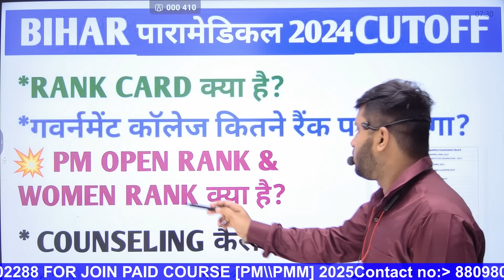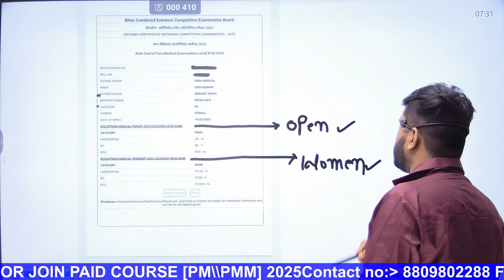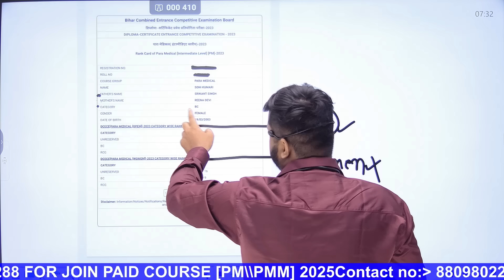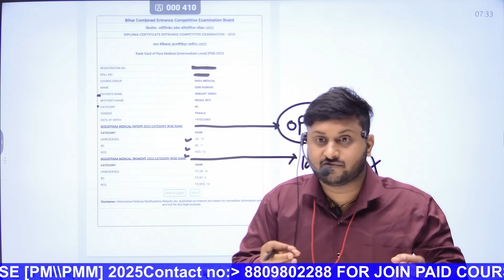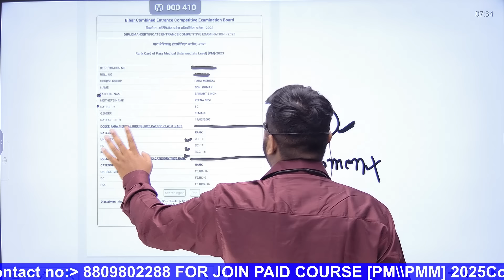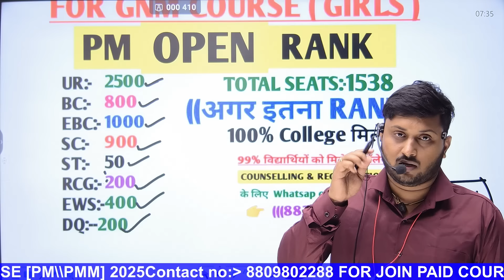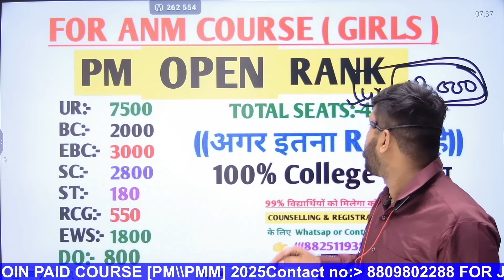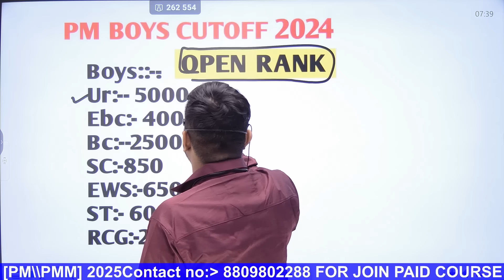Bihar paramedical 2024 cutoff